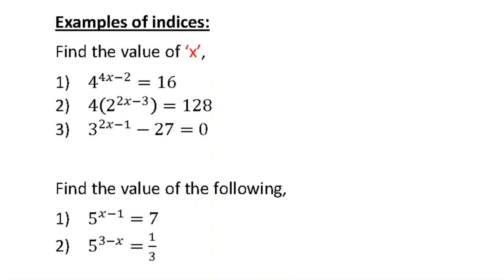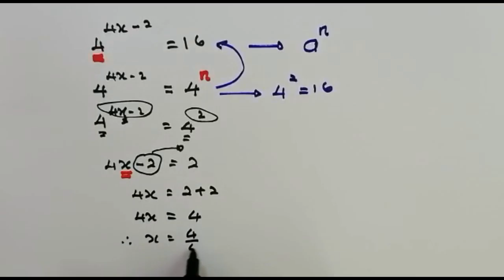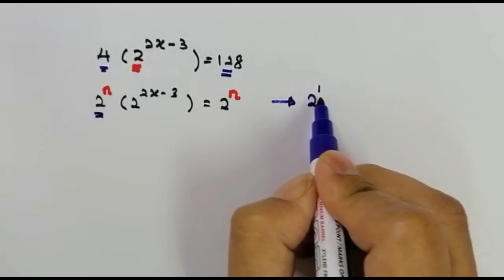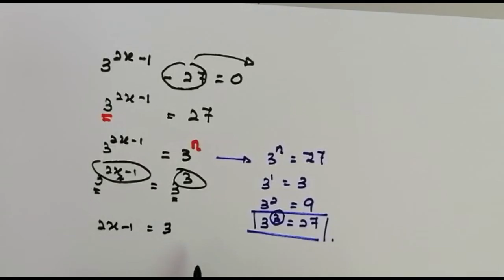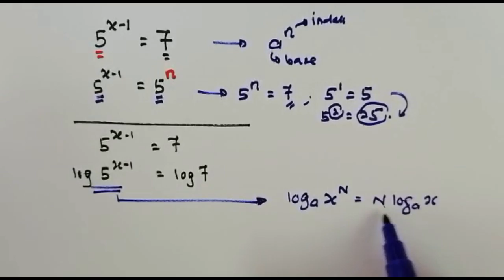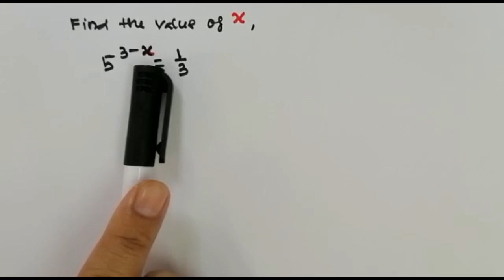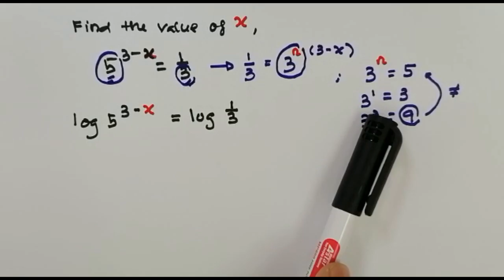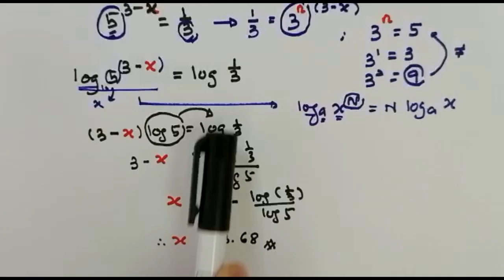Solving equation involving indices